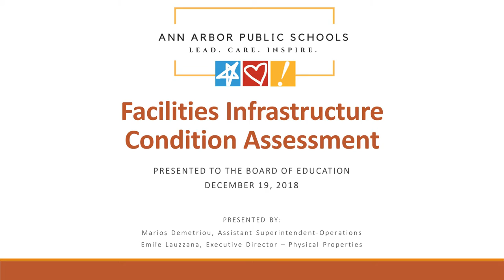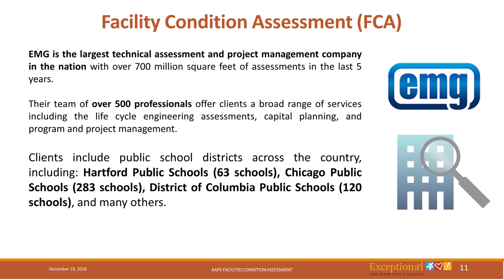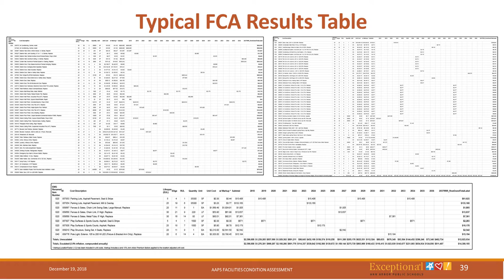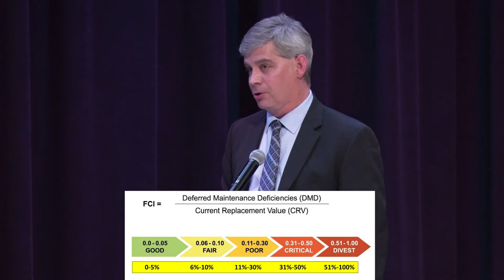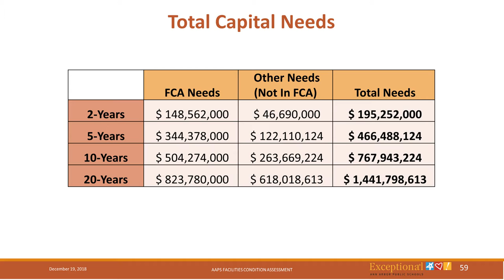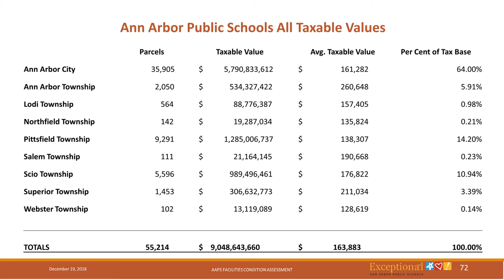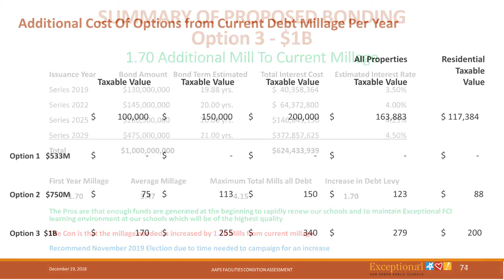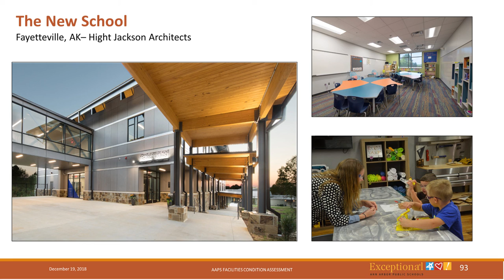AAPS External Buildings Assessment 2018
At the December 12, 2018 meeting of the Ann Arbor Public Schools Board of Education, the board received an in-depth buildings assessment conducted by EMG Corporation. This report highlights the current conditions of AAPS buildings and expected work that will be needed over the next couple of decades. Some possible funding options are discussed as well.